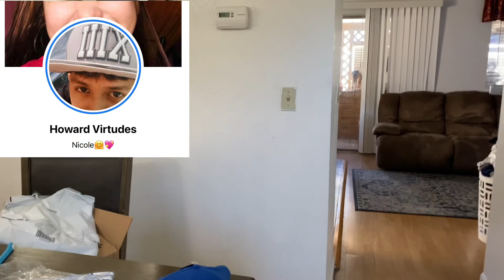Jordan Snapback & Tee’s Unboxing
Correction typo error on Laeder.
WNL stands for We Need Leader..